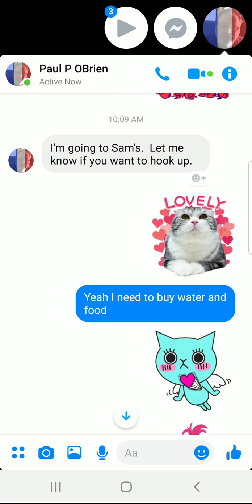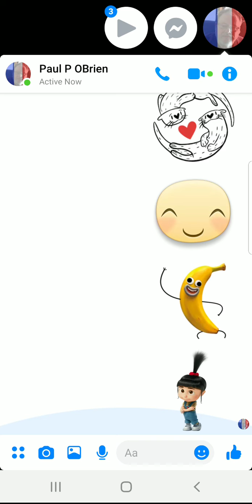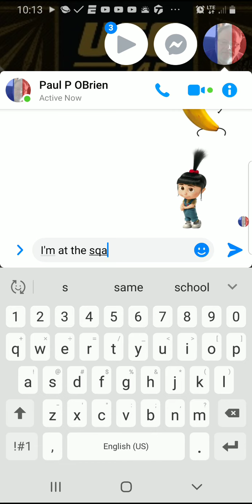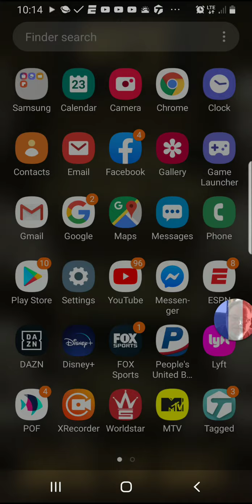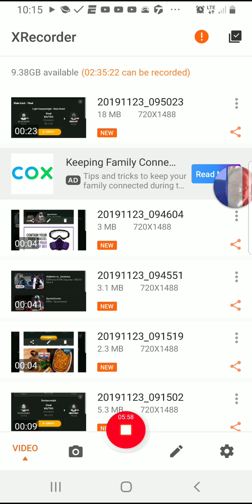November 23, 2019